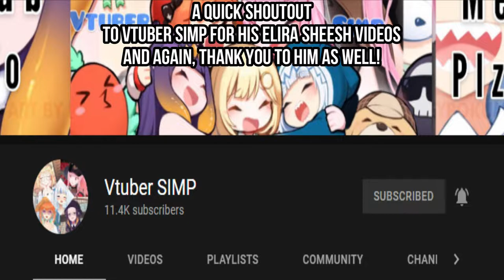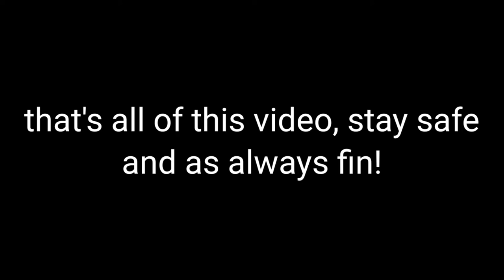How many times that Elira Pendora SHEESH 3 (Nijisanji English)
Credits